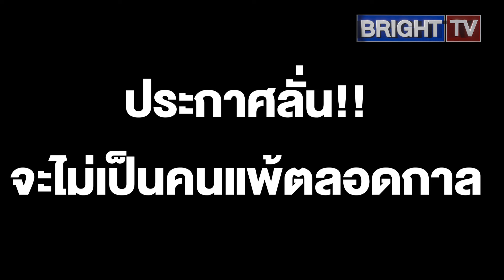เศรษฐา เผยไม่คิดว่าต้องไปยืนแล้วถูกต่อว่าในการอภิปราย ประกาศลั่น!! จะไม่เป็นคนแพ้ตลอดกาล